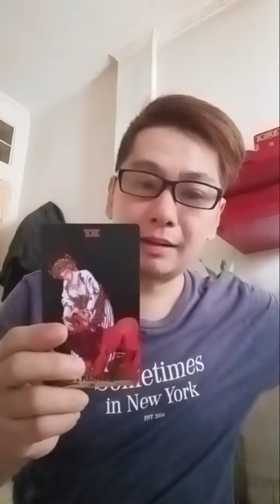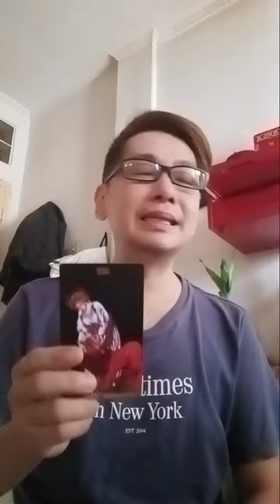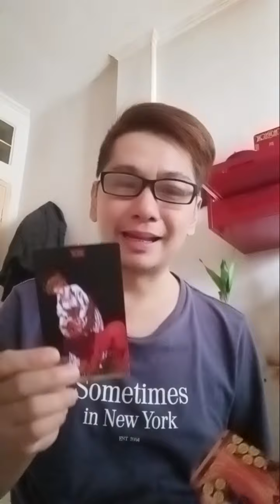1 kartu pesan singkat di hari Senin 22 Juli 2024 untuk semua orang. 🔮